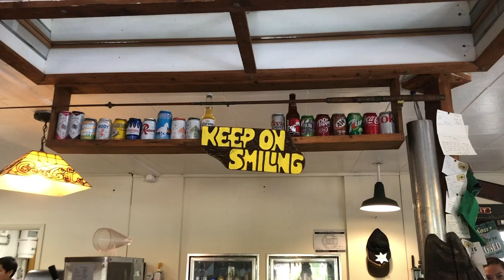2022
This year
-I got my first full time job
-I started pursuing social media and working with brands
-I hiked a lot
-I went white water rafting for the first time
-I got promoted and worked nights at an airport
-I moved out for the first time and into an apartment with my sister

All the socials: @havenhenning